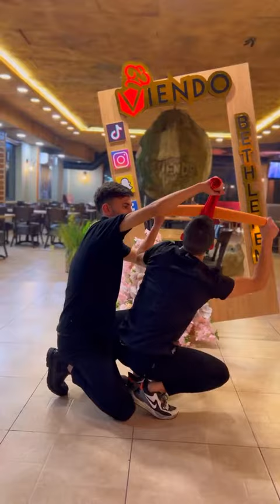I'm pretty sure this is trickery... what do you think?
I'm pretty sure they could've been apart a few times already, I think its trick editing... What do you think?

Stay in the loop w/out leaving the Tube!